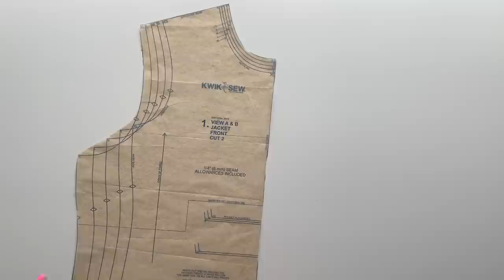DIY Glitter Puffer Jacket with Lining | Very Detailed Bubble Coat Tutorial